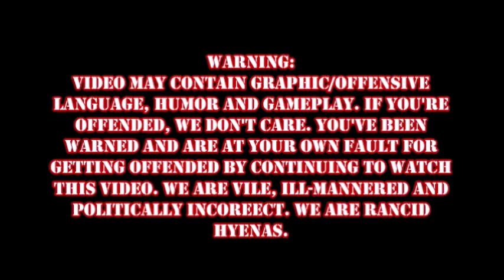The World's Most Important Puberty Tip/Advice